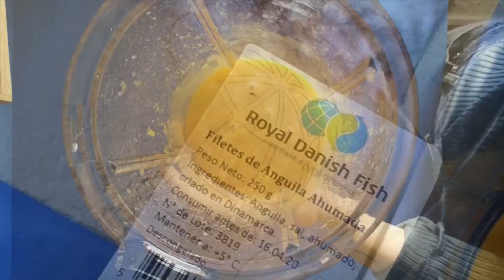Anguila ahumada, huevas y caviar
Recetas fáciles para disfrutar del buen producto:
 1. Un mango
 2. ¼ cebolleta y un diente de ajo pequeño
 3. Una cucharada de miel suave Mieli Thun
 4. Pimienta Paramesawaran’s
 5. Sal Halen Môn
 6. Un chorrito de agua
 7. Trituramos y rectificamos de aquello que sea necesario
 8. Nuestra anguila ahumada Royal Danish Fish
 9. Emplatamos
 10. Huevas de salmón de Alaska Caviar Import
 11. Caviar Master Select
 12. Unas hojas de cilantro
 13. Cebolleta fresca o morada
 14. Toque de pimienta Parameswaran’s

¡¡De México a Dinamarca en un bocado!

Productos principales de la receta:
Pimienta negra entera @parameswarans_spl_wynad_pepper 75g
Sal pura blanca @halenmon 3g, 100g y 400 g
Caviar Selección Máster @caviar_import 30g y 100g
Salmón ahumado del Atlántico @grants_oak_smoked 200g
Anguila ahumada fileteada Royal Danish Fish 250g

Quédateencasa y te lo traemos.